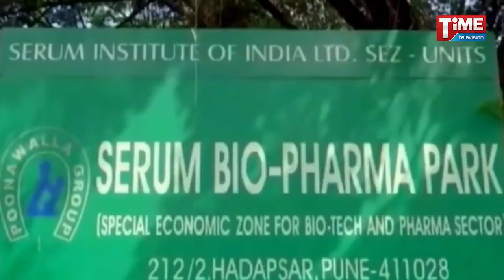ভারতে ১০ কোটি করোনার ভ্যাকসিন ধ্বংস করলো সেরাম